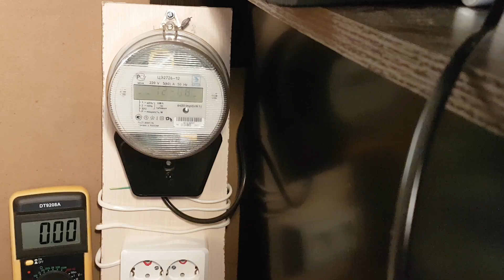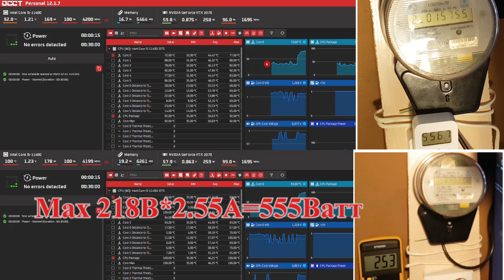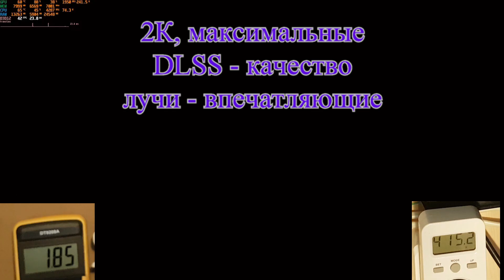КАК ВЫБРАТЬ БЛОК ПИТАНИЯ для компа? Сколько Надо ватт ПК? Сколько потребляет компьютер?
В  1 части, вы увидите.
Сколько на самом деле может потреблять ватт компьютер, ПК, комп. Как холодный процессор 11400 становится горячий. Для видеокарты 3070 рекомендованный блок питания и реально какой нужен.   Работа в cyberpunk 2077 RTX 3070 с i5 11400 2K 2К разрешении, на максимальных настройках, dlss качество, лучи впечатляющие.